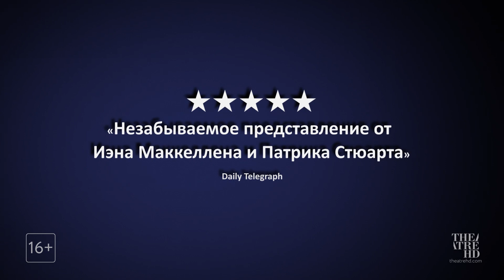Ничья земля (16+) - трейлер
Иэн Маккеллен и Патрик Стюарт – невероятный дуэт, отрывающийся в покорившей Бродвей вест-эндской постановке шедевра Гарольда Пинтера.

Однажды летним вечером два стареющих писателя, Хёрст и Спунер, встречаются в пабе в Хэмпстеде пропустить по стаканчику – и так увлекаются, что продолжают глубоко за полночь, уже у Хёрста на дому. Чем выше растёт батарея пустых бутылок, тем невероятнее становятся байки литераторов; и вот невинная болтовня двух старых друзей становится неожиданно напряженной. А когда в доме появляются два суровых молодых человека, вечер окончательно перестаёт быть томным...